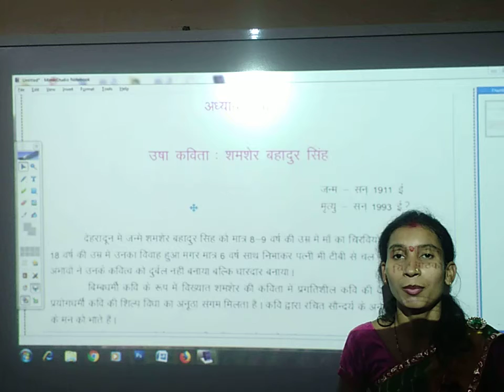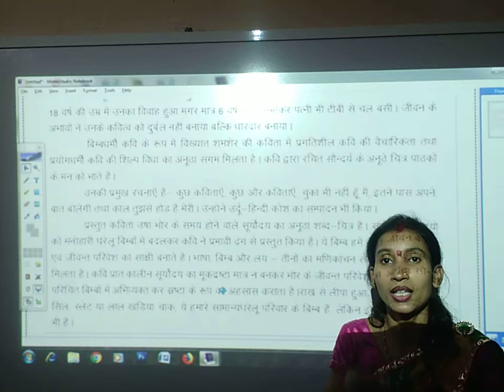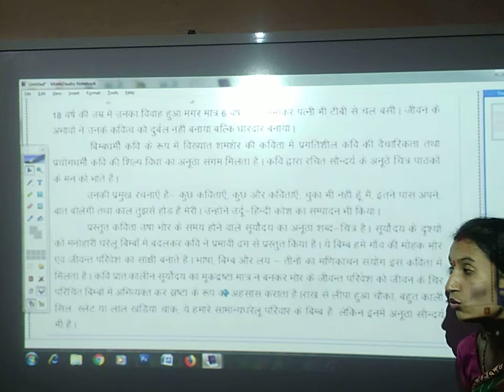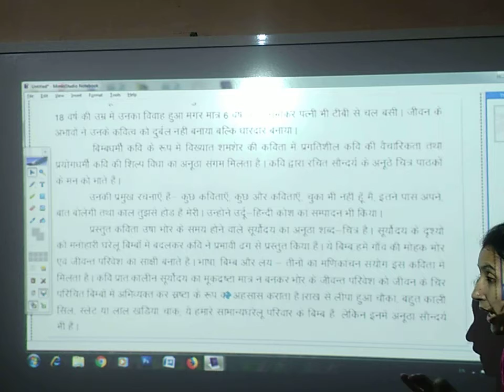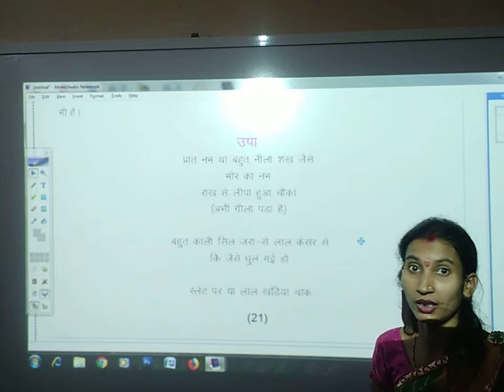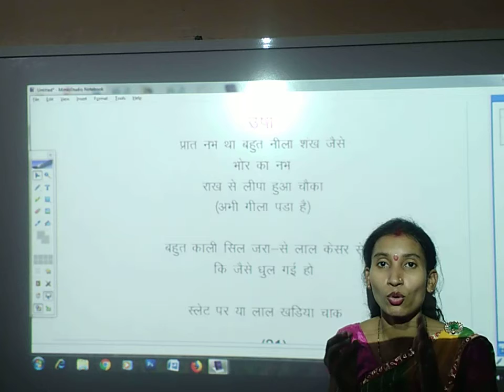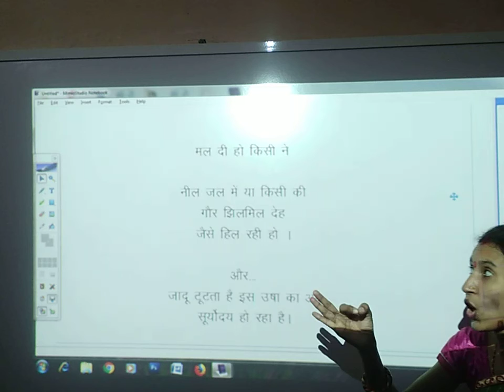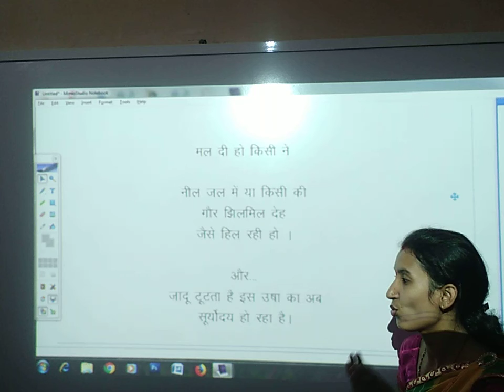शमशेर सिंह बहादुर | उषा | ssc | rpsc | constable | patwar | panchayat secretary | competitive exam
Neha Sen | कक्षा 12 | हिंदी (सृजन)